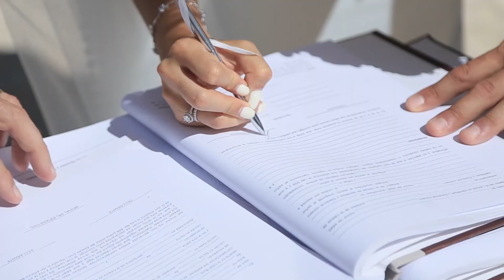Wedding day , Vintage Car in Dominican Republic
Vintage Car in Dominican Republic

It’s your Wedding day !   Make it as memorable as you can !

Choosing vintage wedding transportation by Caribbean Car makes your special time an occasion to remember. Our great selection of classic automobiles and helpful staff will work with you to ensure the perfect fit for your event. You’re getting married. Do it in style.
Get your Retro Car at your wedding day as a sign of your good taste for beauty and luxury. An unforgettable experience for you and your guests in the Caribbean awaits!
Retro fashion and Vintage Style are becoming increasingly popular nowadays.
Pamper yourself for the holidays with unimaginable impressions.

You may reserve one of our cars for a different purpose:
- for a wedding ceremony
- for an airport/hotel pick up,
- for a romantic photo session at the beautiful Caribbean beach,
- for a night out with your friends at Coco Bongo
Exquisite luxury, delightful champagne and VIP experience.
Feel for one day as a truly classy gentlemen as Great Gatsby or as chic and fashionable as Marilyn Monroe !